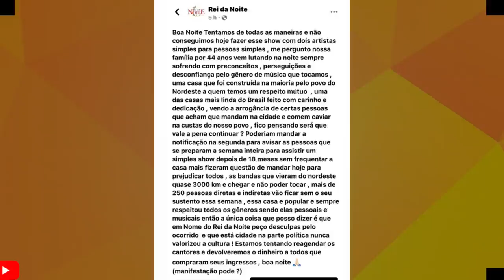MARCYNHO SENSAÇÃO E BIU DO PISEIRO BARRADOS DE SUBIR NO PALCO CASA DE SHOW DIZ PRECONCEITO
Biu do piseiro e Marcynho sensação foram proibidos de fazer um show em são paulo, casa de show diz que foi preconceito com o hitmo nordestino